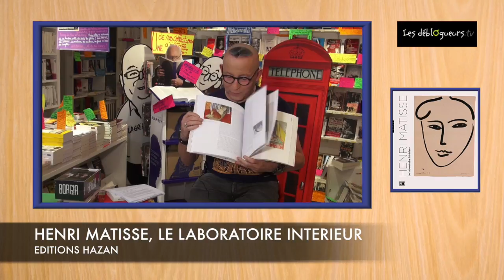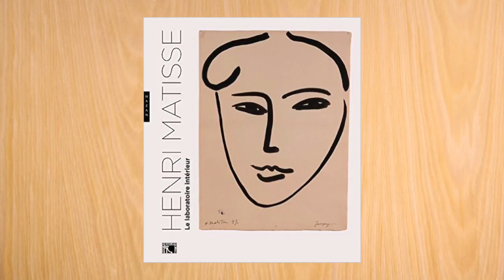(LIVRE) La chronique de Gérard Collard - Henri Matisse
Henri Matisse, le laboratoire intérieur de Collectif aux éditions Hazan

Catalogue officiel de l'exposition Henri Matisse, le laboratoire intérieur du 2 décembre 2016 au 6 mars 2017 au musée des Beaux-Arts de Lyon. Une grande rétrospective consacrée à Henri Matisse (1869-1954) se tient au musée cet automne. Artiste reconnu pour ses peintures au chromatisme vibrant et éblouissant, Matisse s'est aussi adonné à la pratique du dessin, discipline quotidienne qui lui a permis de conquérir la plus grande liberté. L'exposition retrace, autour d'environ 250 œuvres, l'épanouissement de son œuvre dessiné autour de quelques séries : les académies, les dessins au pinceau fauves de 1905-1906, le travail du portrait dans les années 1910, les « Cinquante dessins » ingresques de 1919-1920, annonçant les odalisques de la période niçoise, les dessins au trait transparents de 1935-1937, aussitôt suivis de grands fusains longuement travaillés en 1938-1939, la « floraison » des Thèmes et Variations en 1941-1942 et les derniers dessins au pinceau monumentaux des années 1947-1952. Le travail de dessin de Matisse est cependant si étroitement lié à sa peinture, à sa sculpture, comme bien évidemment à sa pratique de graveur, qu'il ne saurait être regardé séparément. Il devance, prépare, accompagne et prolonge toutes les autres pratiques de Matisse. Autour de quelques motifs et de quelques figures de modèles, qui constituent autant de dossiers rythmant l'exposition, un certain nombre de peintures et de sculptures majeures sont ainsi mises en relation avec leur environnement dessiné ou gravé, comme elles le furent autrefois dans l'atelier. Le musée avait déjà présenté les œuvres de Matisse conservées au Centre Pompidou lors de sa réouverture en 1998, et rend, par cette exposition, un nouvel hommage à l'artiste qui en 1941, subit une opération à Lyon. Matisse en ressortira « ressuscité », riche d'une énergie nouvelle, comme en témoigne l'épanouissement de son œuvre à venir. Particulièrement attaché à la ville, Henri Matisse donnera au musée des Beaux-Arts un ensemble de dessins de la série Thèmes et variations et de livres illustrés, qui complètent aujourd'hui, au sein des collections, deux peintures majeures : Le Portrait de l’antiquaire Georges Joseph Demotte (1918) et Jeune Femme en blanc, fond rouge (1946). Les liens de l’artiste avec Lyon seront présentés, en continuité de l’exposition, dans les collections modernes du musée. Coédition Editions Hazan/musée des Beaux-Arts de Lyon.

Vous pouvez commander sur le site de la librairie en ligne